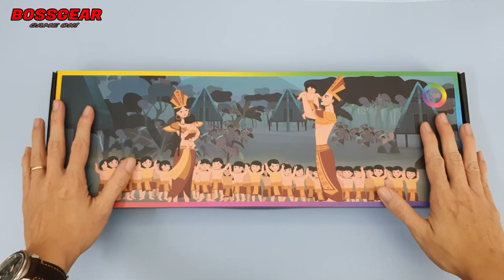Combo Phím Chuột Lót Giá Chỉ Có 300K! Liệu Có Dùng Được ????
- Link tham khảo sản phẩm:
Combo Phím Chuột Gaming TOMATO S100 ( Phím Giả Cơ LED RGB + Chuột T102 + Lót Nhỏ )
Bàn phím giả cơ fullsize 104 phím
LED RGB với 8 chế độ LED
Keycap ABS không xuyên LED
Dây nhựa chống rối
Kết nối USB 2.0
Chuột LED 7 màu Form đối xứng
DPI : 800 – 1200 – 1600.
Dây nhựa chống rối + USB.
Lót nhỏ bề mặt sần
kích thước : 25x30x0.3 cm